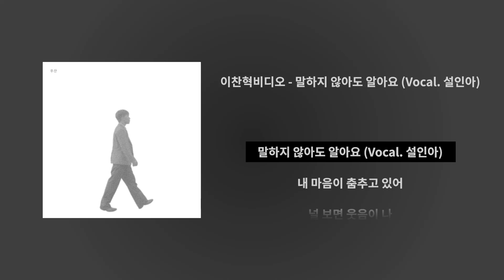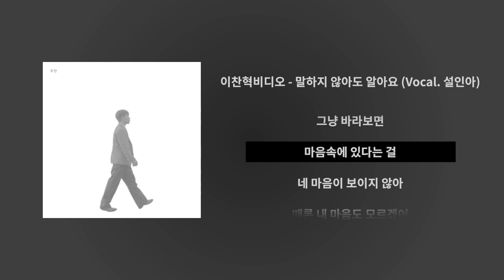이찬혁비디오 Leechanhyukvideo - 말하지 않아도 알아요 (Vocal. 설인아) You don’t have to say anythingㅣ[Lyrics/가사]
✅모든 영상의 수익은 곡의 원작자에게 돌아갑니다.
✅유튜브에서 광고를 게시 할 수 있으며, 광고 수익 또한 원작자에게 돌아갑니다.